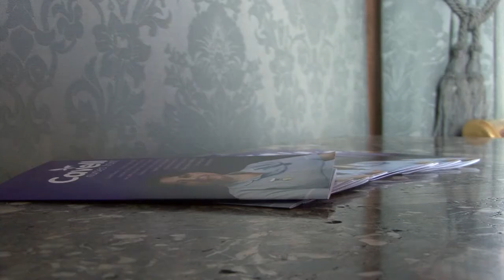Cavell scholarship awards.mp4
A summary video of the 2011/12 Cavell Scholarship Awards